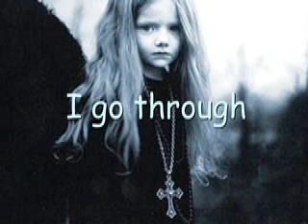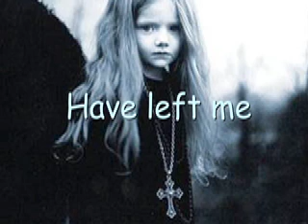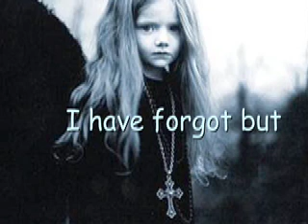DJ Princy ----Crawl----